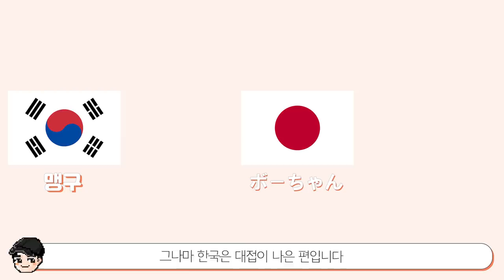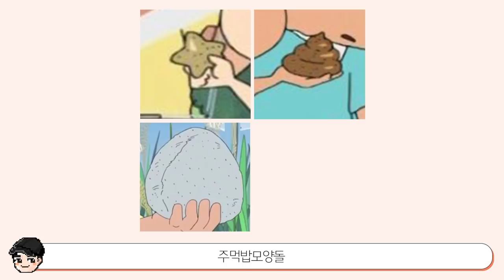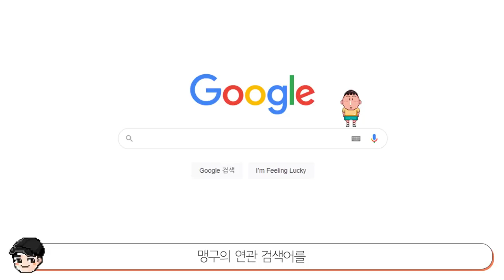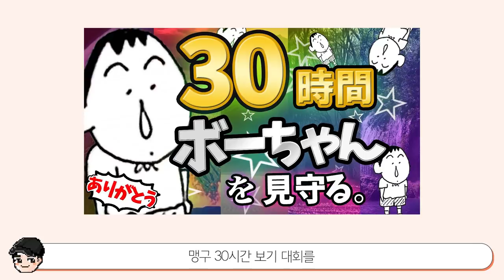[빠퀴] 짱구 맹구의 소름돋는 비밀 TOP5 엄마 아빠 드디어 등장!!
짱구 최고의 떡밥 캐릭터 맹구!
아빠까지 등장한 건 최근 알았네요 ㅎㅎ
궁금하면서도.. 30년 간 숨겨 온 비밀이 밝혀지면 허무할 것 같은 너낌